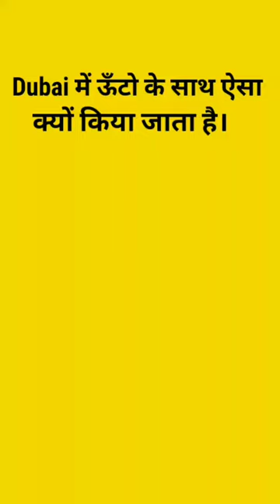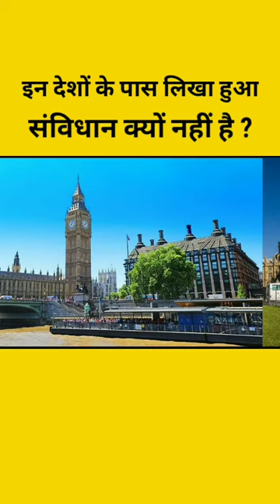2022 Amazing Facts || Fact Video Arvind Arora New Video | Indian Facts About Everything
Add title : 2022 Amazing Facts || Fact Video Arvind Arora New Video | Indian Facts About Everything

Hello guys
aaj ke is video me janege five amazing facts about India is liye video ko end tak dekhe or video ko like jarur kr de.

Amazing Facts

interesting facts

fact video

new fact

unbelievable facts

latest facts about India 2022